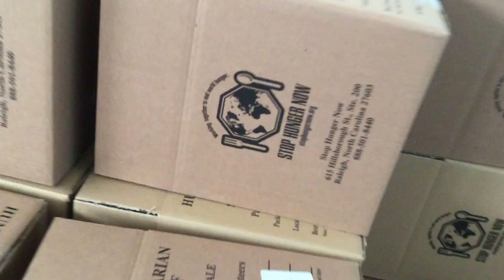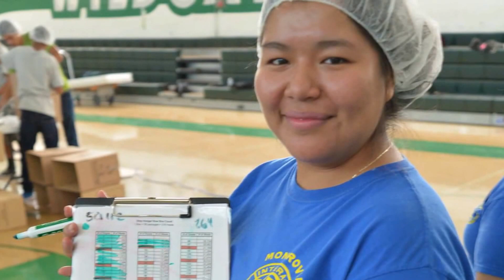Stop Hunger Now, Monrovia 2015